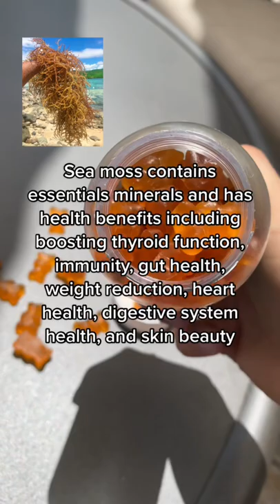Sea moss & lions mane benefits are the truth#seamoss